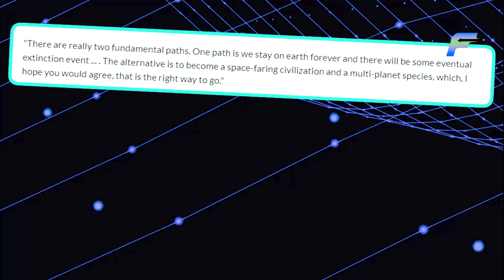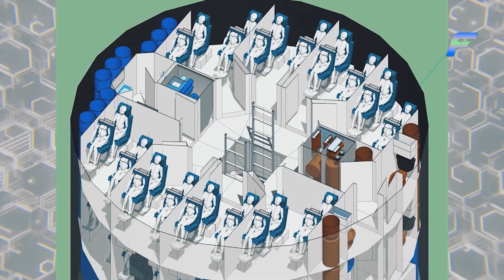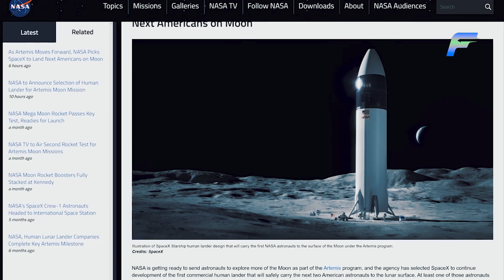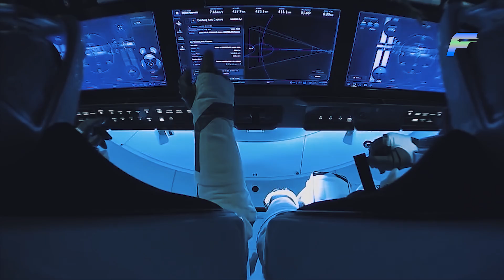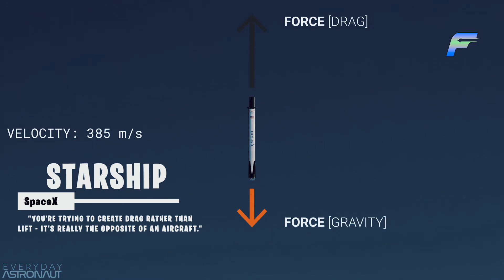GAME OVER! Elon Musk Reveals *NEW* Rocket That Will Reach Mars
Elon Musk has revealed the new rocket that will fly from the earth and reach Mars. Over the past few decades, humanity has done a lot in exploring the world outside our planet. Man has stepped on the moon, studied space, made new inferences, and revealed a lot more about the universe than humanity ever knew before. However, when it comes to actually traveling to other planets, all that has ever been sent is robots. While those highly sophisticated robots or rovers, such as the Perseverance tell the world everything there is to know about Mars, one thing has always fallen short. No person has ever stepped foot on the red planet but that changes; all with Elon Musk’s new rocket: Starship!

With Starship, Elon Musk has essentially developed a rocket that might be a game-changer for space travel. Starship, as it's known, will be a totally reusable transport system capable of taking up to 100 people to the Red Planet. The founding goal of Musk's private spaceflight enterprise SpaceX was to make life multi-planetary. This is partially motivated by existential risks such as an asteroid impact big enough to wipe out civilization. Settling other planets would deposit some of the eggs in different baskets, saving human civilization if one of them were to face a calamity. In 2016, the entrepreneur revealed his reasons at an international conference in Mexico, by saying: “The alternative is to become a spacefaring civilization and a multi-planet species, which I hope you would agree is the right way to go."